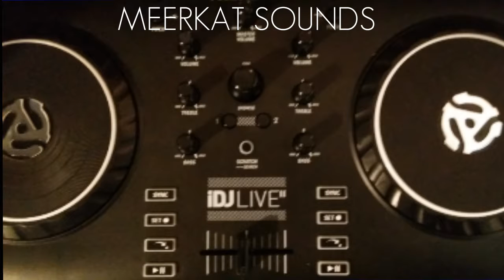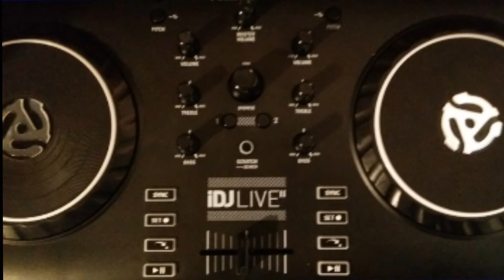house mix - meerkat sounds